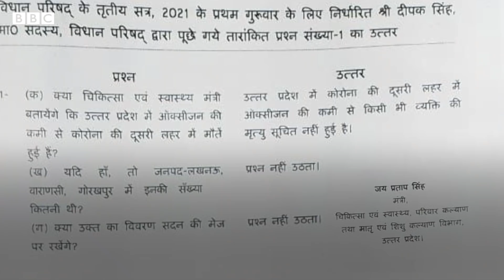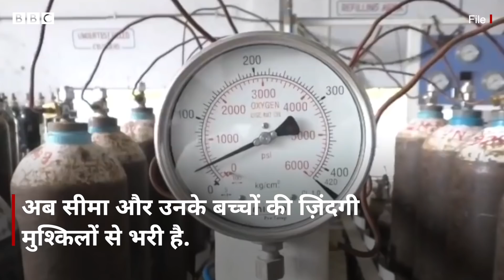Omicron VS Election: Corona Virus से परिवार गंवाया, UP Election में क्या चाहती ये महिला? (BBC Hindi)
उत्तर प्रदेश की राजधानी लखनऊ से महज़ 20 किलोमीटर दूर इमलिया गांव की रहने वाली सीमा यादव का परिवार कोरोना की दूसरी लहर में उजड़ गया. महज़ 15 दिन में उन्होंने पति समेत परिवार के आठ सदस्यों को खोया. उनका दावा है कि पति ने ऑक्सीजन की कमी के चलते तड़प-तड़पकर दम तोड़ दिया.हालांकि यूपी सरकार ऑक्सीजन की कमी से मौतों की बात से इनकार करती है. 16 दिसंबर को विधान परिषद में यूपी के स्वास्थ्य मंत्री जय प्रताप सिंह ने बताया 'यूपी में दूसरी लहर में ऑक्सीजन की कमी से कोई मौत सूचित नहीं हुई.' इससे पहले केंद्र सरकार ने भी संसद में यही कहा था कि राज्यों और केंद्र शासित प्रदेशों से ऑक्सीजन से मौत की कोई सूचना नहीं मिली. लेकिन उस भयावह वक़्त को याद करके आज भी सीमा के आंसू नहीं थमते. कोरोना की दूसरी लहर में लखनऊ समेत यूपी के कई इलाक़े बुरी तरह प्रभावित हुए. पंचायत चुनाव के बाद ग्रामीण इलाक़ों में भी हालात बिगड़ने की ख़बरें आती रहीं. हालांकि मुख्यमंत्री योगी का दावा है कि यूपी ने भारत में सबसे बेहतर तरीक़े से कोविड को संभाला. उन्होंने ये भी दावा किया कि राज्य तीसरी लहर के लिए पूरी तरह तैयार है. यूपी में कुछ वक़्त में ही विधान सभा चुनाव होने हैं. लेकिन सीमा यादव निराश हैं. उन्हें लगता है कि उन जैसे लोगों को तबाह करने वाला कोरोना इस चुनाव में बड़ा मुद्दा बनता नहीं दिख रहा.

वीडियोः गुरप्रीत सैनी और देबलिन रॉय